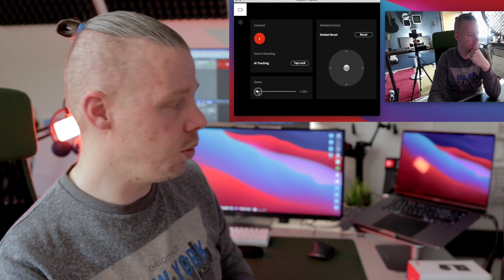Webcams im Überblick - Damit ich dich besser SEHEN kann!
Ein weiterer Teil für dein Homeoffice. Welche Webcams gibt es und wie geht das besser? Ich zeige dir in diesem Video verschiedene Möglichkeiten für Webcams. Du kannst dir damit eine eigenen Meinung machen anhand der gezeigten Beispiele für Video und Audio.

hier die Logitech C920
die Sony CV1
Canon EOS m50
der Laptop Ständer
die Klemme für Kamera oder Licht
das Kamera-Licht

Hier findest du meine Lieblingstechnik übersichtlich in einer Liste:

Meine Musik hole ich immer bei EPIDEMIC SOUNDS:
Mit dem Link könnt ihr das 30 Tage testen.

Mein Equipment:

Osmo Pocket Halterung
Osmo Pocket
Canon EOS M50
zusätzliches Objektiv
Field Monitor
LED Panel
Audio Interface
2tes Mikrofon